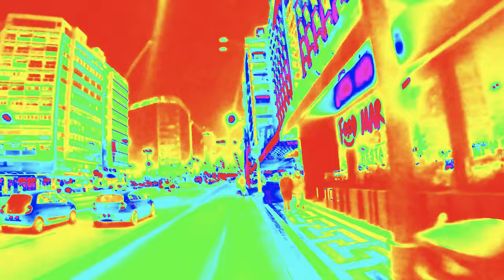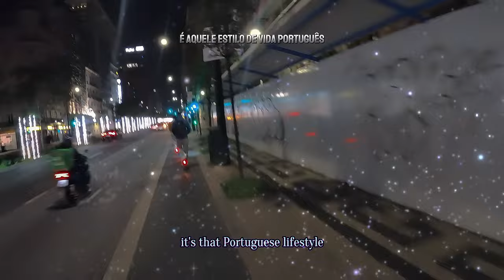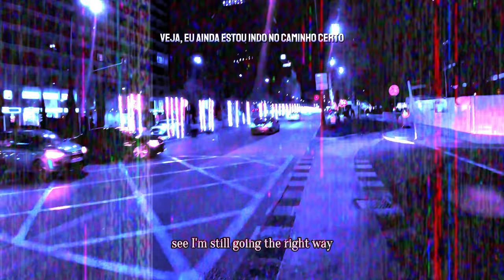🇵🇹Thrilling Portuguese Bike Ride at Night: Fun, Crazy Edits | Divertido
About a third in, this video gets HYPED! Non Stop Energy with the music and visuals giving you a unique experience that only Chicano in Paradise productions can provide. Enjoy the calmness in the first 3:30 minutes or so of the video then be ready for the action! Tap In! Come find out. It's that Portuguese Lifestyle presented by Lazarus the Chicano in Paradise.

Faithful Wanderer
Las Calles
Chicano World Traveler

Por volta de um terço do caminho, este vídeo fica EMPOLGANTE! Energia contínua com a música e visuais proporcionando uma experiência única que apenas as produções Chicano in Paradise podem oferecer. Aproveite a calma nos primeiros 3 minutos e 30 segundos do vídeo e esteja pronto para a ação! Entre! Venha descobrir. É esse Estilo de Vida Português apresentado por Lazarus, o Chicano in Paradise.

FIRE MUSIC IN THIS ONE!
Get Hyped!

sign up using my link if you like the music